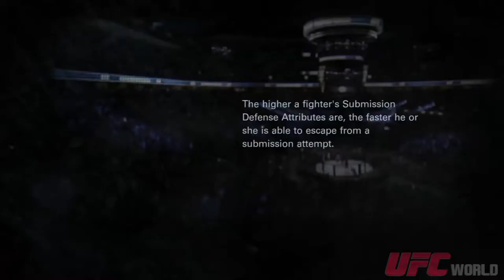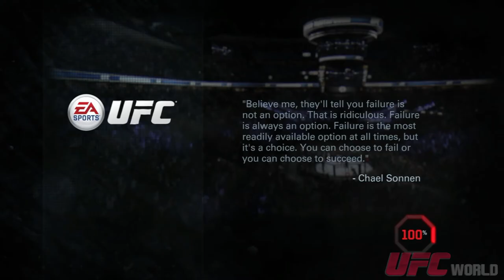EA SPORTS UFC Mirko "CRO COP" Career - Trouble On the Ground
EA SPORTS UFC Pro Career Mirko "CRO COP" Filipovic - Homage to Greatest Fighter from Croatia Ever
Electronic Arts teams with Ultimate Fighting Championship to bring the ferocity of mixed-martial arts to players everywhere. Developed by the team behind the critically-acclaimed Fight Night franchise, and powered by EA Sports Ignite technology, EA Sports UFC brings the action, emotion and intensity inside the Octagon to life in ways that were never before possible. The next-generation of True Player Motion not only showcases the diverse, powerful and fluid of attacks of elite mixed martial artists through Precision Movement, Dynamic Striking and Strategic Submission Battles, but also brings the combatants to life with a Full Body Deformer and Real-Time Exertion. The simulation of Human Intelligence takes leaps forward with the strategic and adaptive MMAi system and is expressed through the most realistic characters ever created in a sports game.